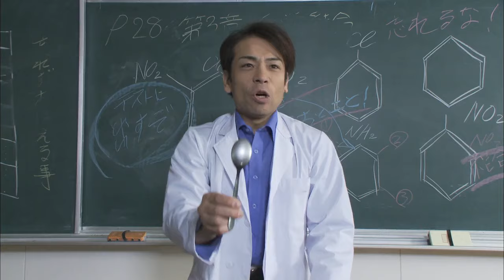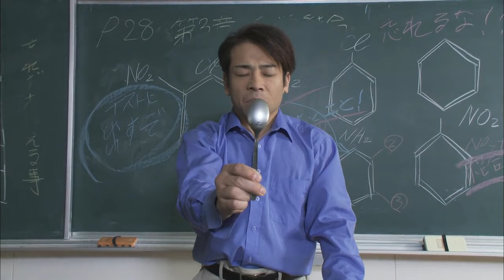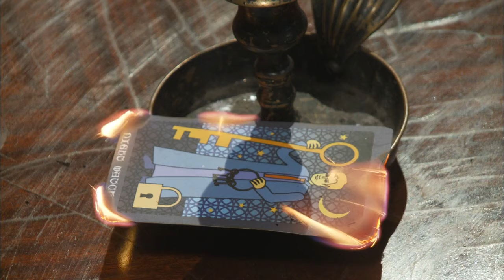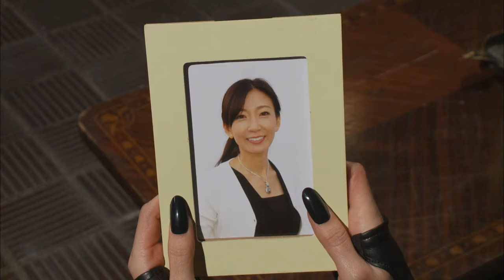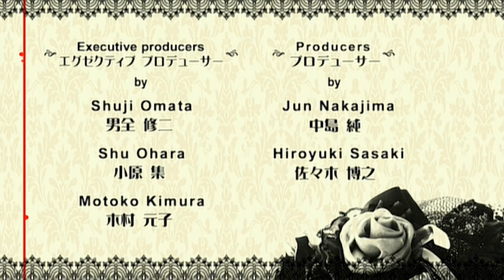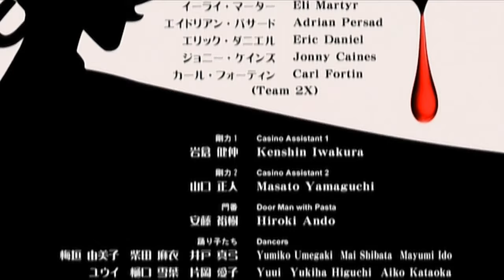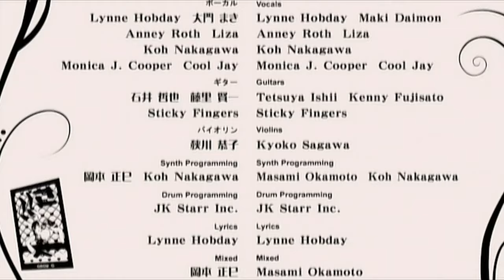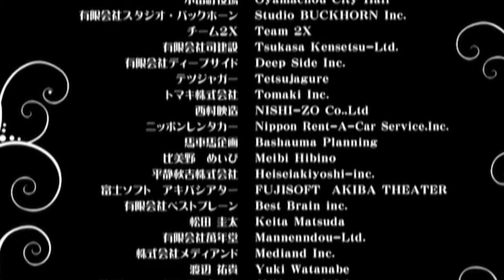Gosurori Shokeinin - Gothic & Lolita Psycho (2010)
Yuki (Rina Akiyama) lives with her father Jiro (Yurei Yanagi) and her mother Kayako (Fumie Nakajima) in Tokyo. Their peaceful lives are disturbed when a group of assassins slaughter Kayako and injure Jiro. Yuki seeks revenge by dressing herself in Gothic Lolita fashion and killing off the assassins.

Gothic & Lolita Psycho (ゴスロリ処刑人, Gosu Rori Shokeinin) is a 2010 Japanese film directed by Go Ohara. It stars Rina Akiyama, Ruito Aoyagi, Minami Tsukui, Misaki Momose, Yurei Yanagi, Masahito Okamoto, Satoshi Hakuzen and Asami Sugiura.